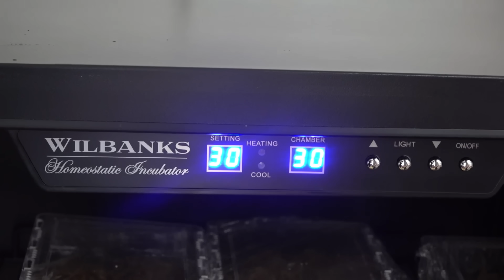オスだと思っていた亀が卵を産みました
DEUReptilesインキュベーター

深谷爬虫類館
HP

爬虫類のASMRチャンネル作りました！

■あると助かる物をAmazonの欲しい物リストにまとめました

■その他ファンレター・プレゼントの宛先はこちら
369-1245
埼玉県深谷市荒川１３－１
深谷爬虫類館